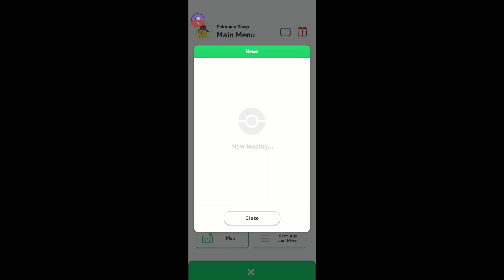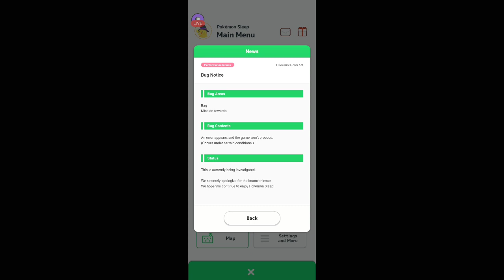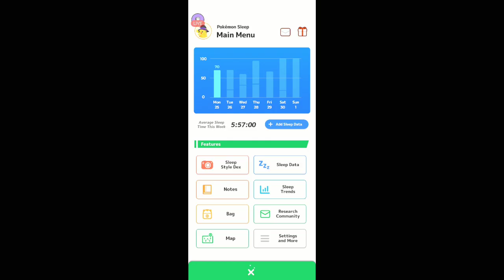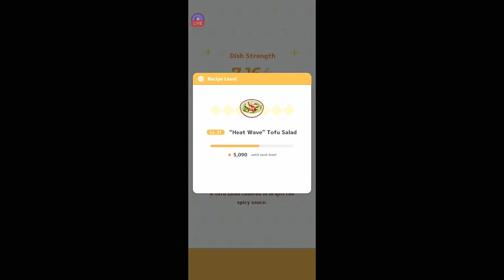Pokemon Sleep| Lunch Time| 11/26/2024 II | [Killian Majere][Mic Off/No Commentary]